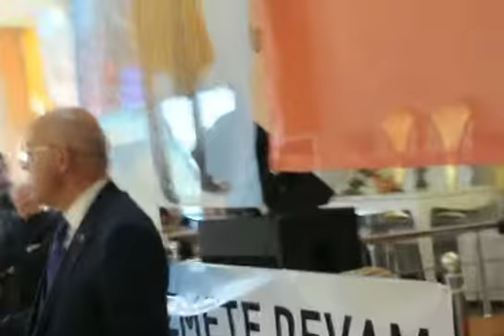EKREM EŞKİNAT A.ADAYLIK AÇIKLAMASI